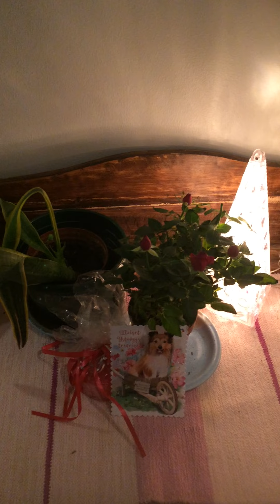14 .2.2022 ystävyys sanoma kultainen sääntö vai mitä Ari Nurmi